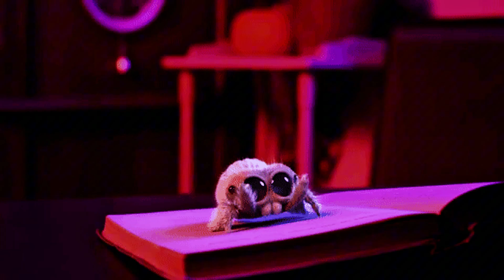A Guide: Speaking To Spiders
Did you know you can communicate with Jumping Spiders? Unlike other spiders, Jumping Spiders are one of the few creatures that are able to recognize humans as unified, singular animals rather than just a collection of disconnected parts. Despite their tiny size and very different sensory world, they quickly identify the towering animals that walk above them as individuals.